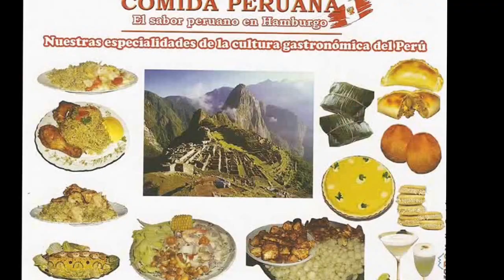Fiesta Patrias Chile 2016